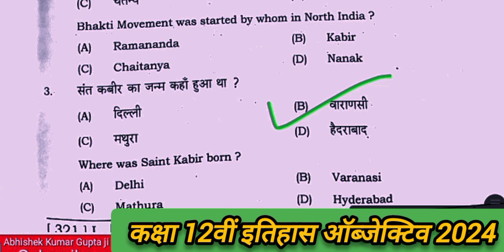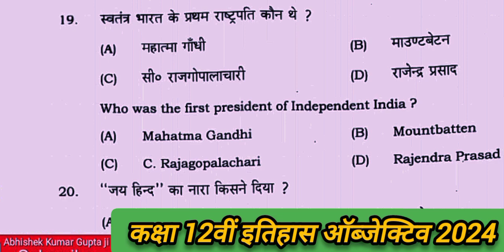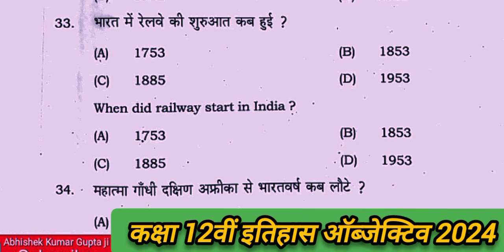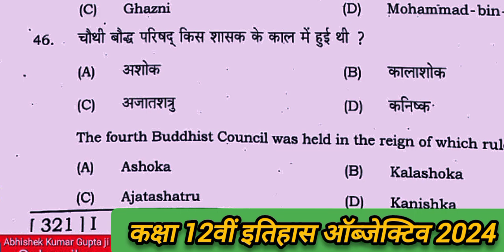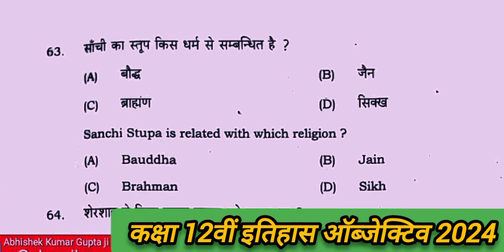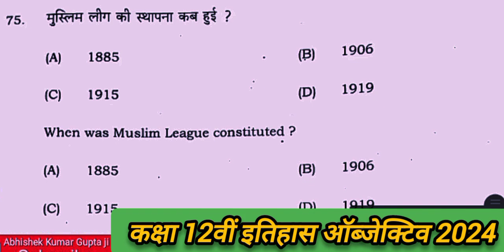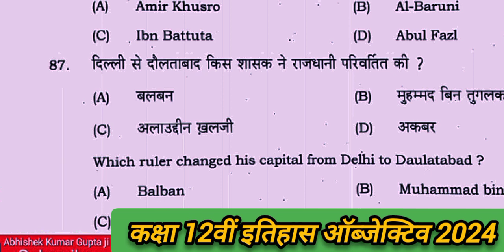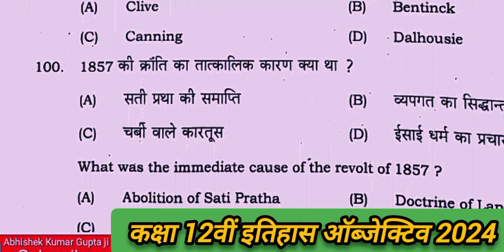Class 12th history vvi objective question|कक्षा 12वीं इतिहास का ऑब्जेक्टिव मॉडल पेपर 2024|12th exam